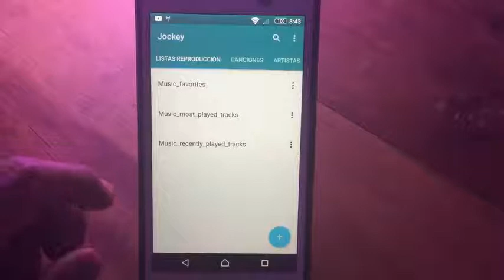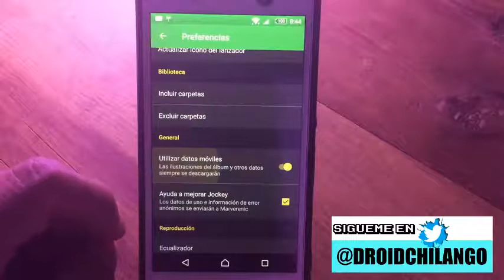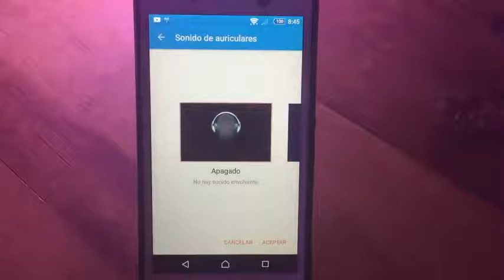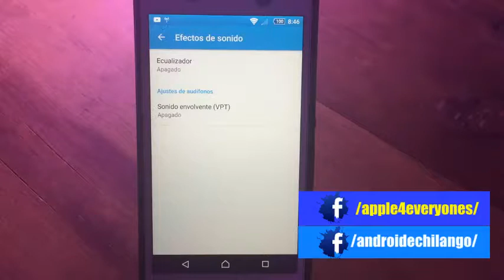Te gusta la musica?, seguro esta app te gustará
te muestro un reproductor de música basado en los estándares de diseño de materiales de Google. Está diseñado para ser un reproductor multimedia simple y ligero con funciones diseñadas para entusiastas de la música y oyentes casuales por igual.

Hasta pronto. :)

See ya